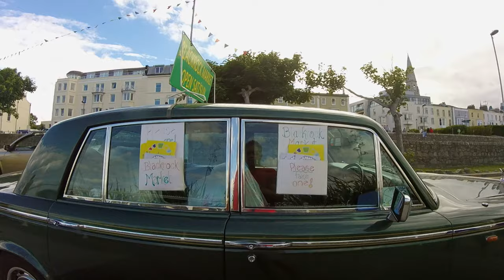Dun Laoghaire Harbor | Dublin, Ireland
Visited our close family friend in Dun Laoghaire Dublin, Ireland.